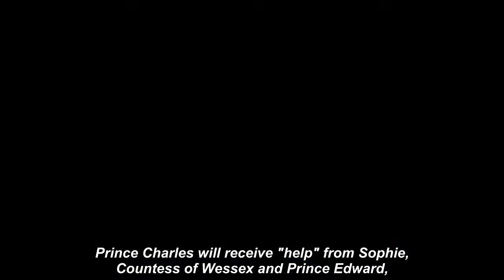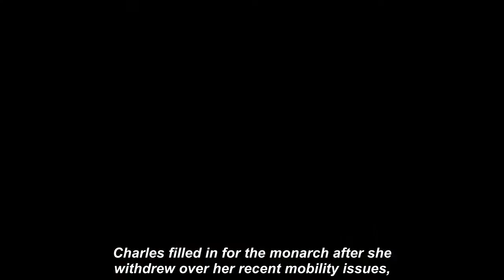Prince Charles to get ‘help’ from Sophie and Edward as Wessexes ‘drawn into Queen’s 0rbit’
PRINCE CHARLES will receive "help" from Sophie, Countess of Wessex and Prince Edward, who are increasingly "drawn into the Queen's orbit".